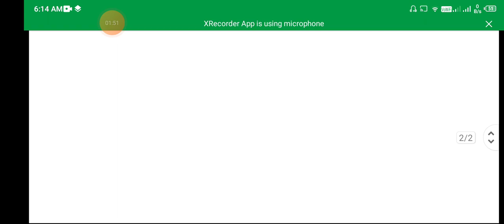Assam Police Result 2022 //Assam Police Result Protest 2022//AB-UB,APRO,GURADSMAN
Assam Police results protest due to assam police Merritt list. Already exam is done but not decleared results so many students protest for results